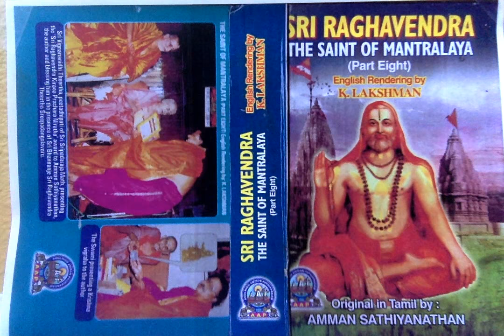Sri Raghavendra The Saint (8) - Distress again in Jomsom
Sri Raghavendra The Saint of Mantralaya (Part 8) - Distress again in Jomsom